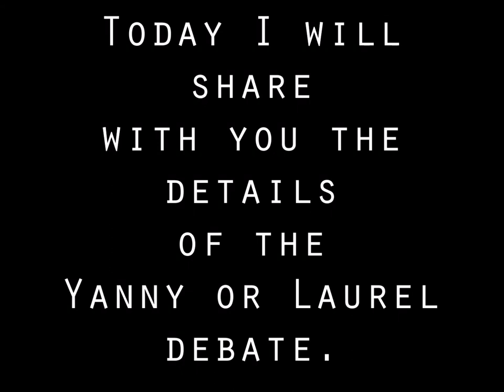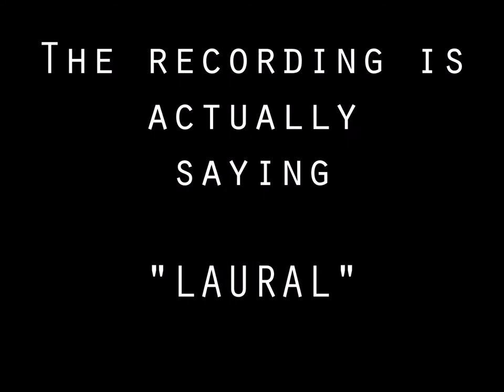Facts about YANNY v.s LAUREL